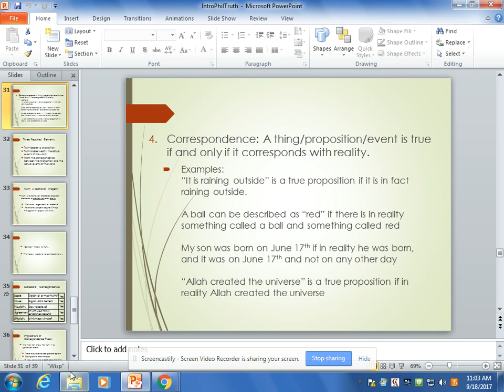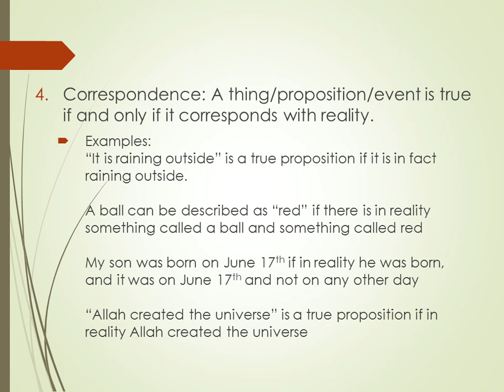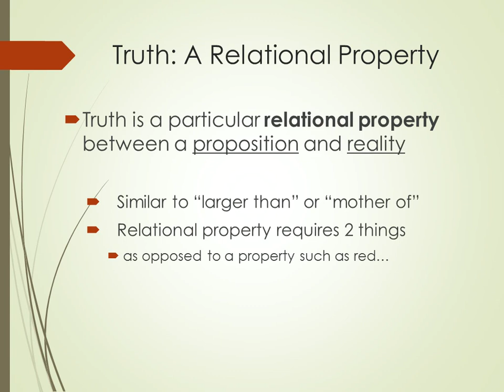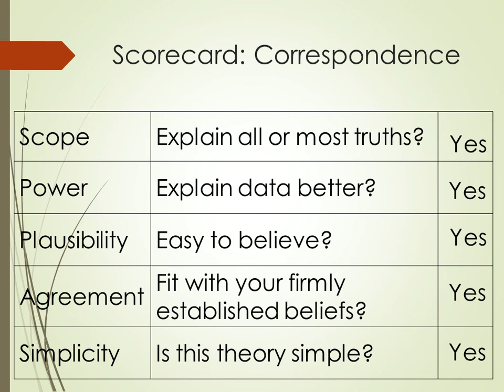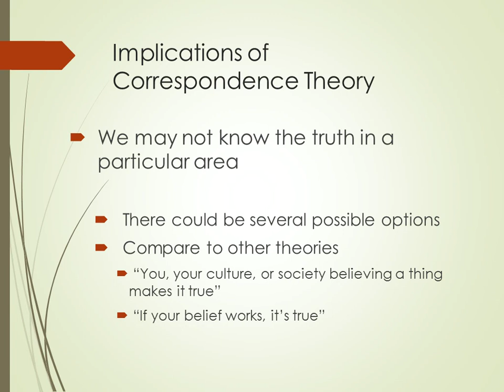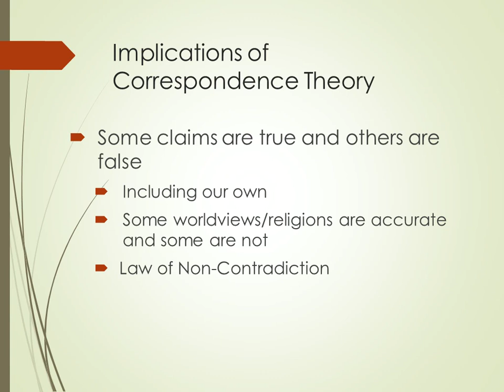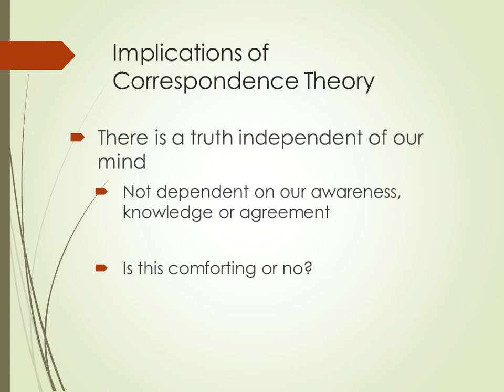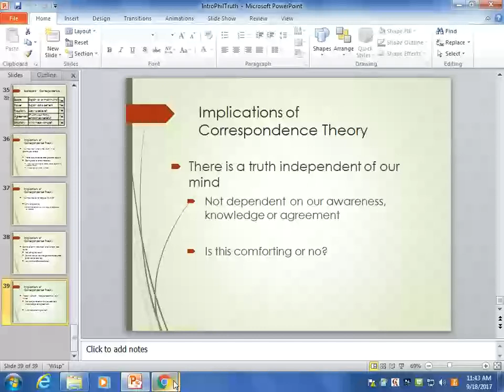Intro to Phil: Truth, final